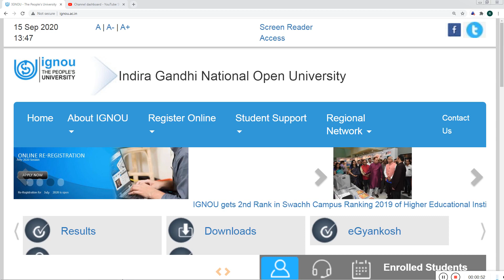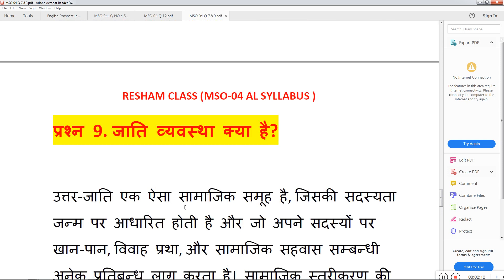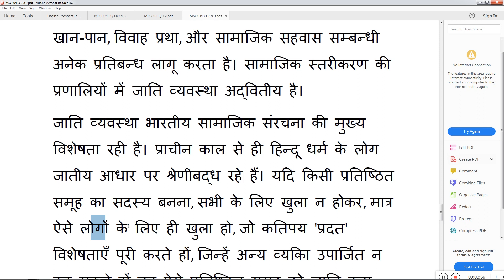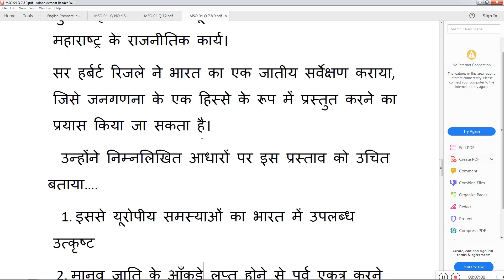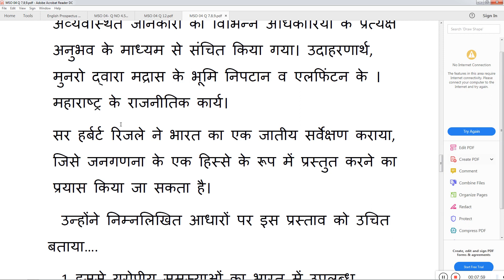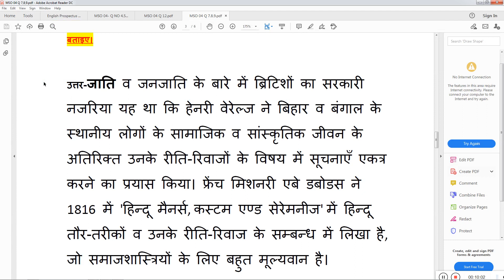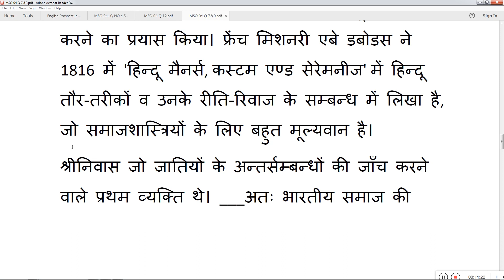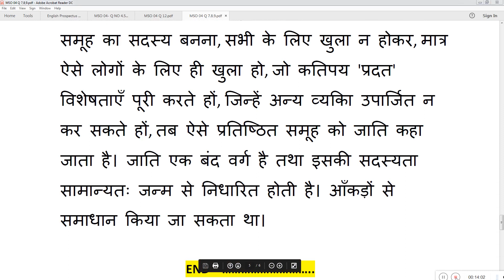SOCIOLOGY नोट्स कैसे तैयार करें - How to prepare notes for any examइग्नू की ऑनलाइन पढ़ाई यूटयूब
MSOE3/MSOE 1/MSOE2/MSOE4/MPS

IGNOU में 70-80 % Marks आसानी से लाए | Ignou Exam Tips |

विगत परीक्षा में पूछे जाने वाले प्रश्न / previous year question paper Hindi / All Competitive Exams

1#sociology_mock_test_in_hindi
2#mcq_sociology_in_hindi_on_ignou content
3#nta_ugc_net_sociology
4#sociology_for_upsc
5#sociology_for_pgt
6#sociology_in_hindi
IGNOU MA Sociology 2 Year Assignment Question Paper 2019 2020 Hindi And Englis

 SOCIOLOGY नोट्स कैसे तैयार करें - How to prepare notes for any exam

How to Write IGNOU Exam Papers

How To Download IGNOU Digital Study Material ? | IGNOU Study Material |

[IGNOU] HOW TO DO ONLINE CLASSES IN IGNOU FOR ALL COURSE & PROGRAMME [COMPLETE PROCESS STEP BY STEP]

इग्नू की ऑनलाइन पढ़ाई यूटयूब से कैसे करें ?
MSOE001 Sociology of Education| MSOE 001 June 2019 Question Paper| MSOE01| Sociolog
Civil Service details in hindi. UPSC details in hindi. आईएएस परीक्षा की जानकारी.

Hello friends
 Here I am giving  you some  important questions.

M.A in sociology
Course title :Urban sociology
Course code :MSOE-003

Keep supporting 😊ignou urban sociology

12th class sociology (समाजशास्त्र) important question in Hindi | sociology question जो 2021

SOCIOLOGY NOTES IN HINDI || BA 3rd year sociology Paper 1 top 50 Questions ||
BECC-102
BECC 103
BECC 104
BECC 105
BECC 106
BECC 107
BECC 108
BECC 109
BECC 110
BECC 111
BECC 112
BECC 113
BECC 114
BHIC 101
BHIC 102
BHIC 103
BHIC 104
BHIC 105
BHIC 106
BHIC 107
BHIC 108
BHIC 109
BHIC 110
BHIC 111
BHIC 112
BHIC 113
BHIC 114
BPAC 101
BPAC 108
BPSC 101
BPSC 102
BPSC 103
BPSC 104
BPSC 105
BPSC 107
BPSC 108
BPSC 110
BPSC 111
BPSC 112
BPSC 113
BPSC 114
BPCC 102
BPCC 103
BPCC 104
BPCC 105
BPCC 106
BPCC 107
BPCC 108
BPCC 109
BPCC 110
BPCC 111
BPCC 112
BPCC 113
BPCC 114
BPAC 102
BPAC 103
BPAC 104
BPAC 105
BPAC 106
BPAC 107
BPAC 108
BPAC 109
BPAC 110
BPAC 111
BPAC 112
BPAC 113
BPAC 114
BSOC 102
BSOC 103
BSOC 104
BSOC 105
BSOC 106
BSOC 107
BSOC 108
BSOC 109
BSOC 110
BSOC 111
BSOC 112
BSOC 113
BSOC 114
BECE 141
BECE 142
BECE 143
BECE 144
BHIE 141
BHIE 142
BHIE 143
BHIE 144

BPSE 141
BPSE-142
BPSE 143
BPSE 144
BPSE 145
BPSE 146

BPAE 141
BPAE-142
BPAE 143
BPAE 144

BPCE 141
BPCE 142
BPCE 143
BPCE 144

BSOE 141
BSOE 142
BSOE 143
BSOE 144
BANE 143
BANE 144
BEVAE 181
BEGAE 182
BHDAE 182

BEGS –183

BHDS183
BHDS184

BANS 183
BANS 184

BECS 184

BPAS 184

BPCS 183
BPCS 184

BSOS 184
BEGG – 171
BEGG - 172
BEGG – 173
BEGG – 174

BHDG- 173
BHDG 174
BGDG 172

BPAG 171
BPAG 172
BPAG 173
BPAG 174

BPCG 171
BPCG 172
BPCG 173
BPCG 174
Best All Subjects Notes 📝B.A Pro/Hons 1st, 2nd, 3rd Year - DU-SOL || IGNOU || NCWEB || Download LPA.
In this video telling about how to download Notes 📝 Of B.A Program & Honours Students Both Regular & Correspondence ( Open) DU-SOL, IGNOU, NCWEB ( Non-College)

UnderGraduate Courses

Commerce
Botany
History
Mathematics
English
Economics
Chemistry
Political Science
Zoology
Computer Science
Microbiology
Punjabi
Physics
Hindi
यह Channel Exam के डर और Study, आसान तरीके से सभी को समझ आ जाए, इसलिए बनाया गया है,, किताबी शिक्षा नही बल्कि व्यवहाारीक शिक्षा जो अच्छे जीवन और देश के विकास, दोनो के लिए ही आवश्यक है
Topic covered:-
Motivational.
M.A Syllabus.
Graduation Level
University of Delhi
DU-SOL
NIOS
IGNOU
Academics Year students,,,